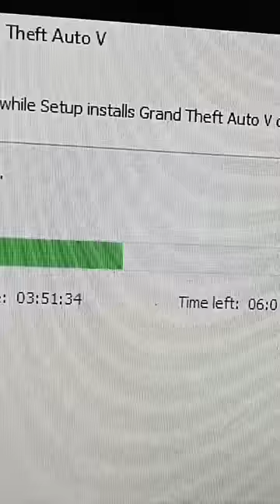Don't download games from fitgirl repack😅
Don't download games from fitgirl repack😅 gta5 fitgirlreapck gta5mods gta5 # Gta5